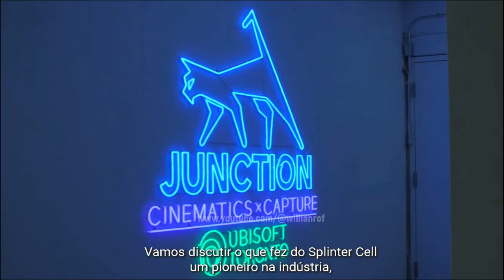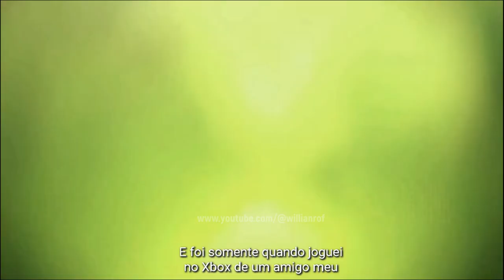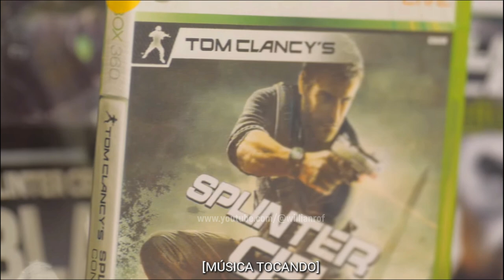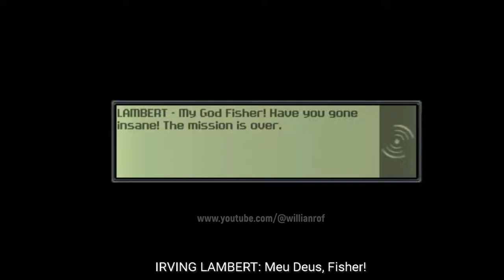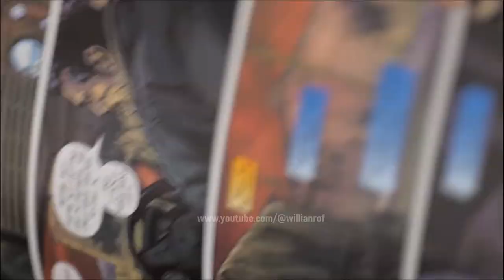SPLINTER CELL 20 ANOS - Entrevista com os desenvolvedores de Splinter Cell Remake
Depois de tantos problemas agora chegou a informação de que o evento Ubisoft forward de 2022 não vai acontecer. Pra quem não sabe o ubisoft forward é o evento anual da ubisoft onde eles trazem as novidades, falam sobre os novos lançamentos e tal. Todo ano eu faço a transmissão aqui no canal desse evento mas esse ano não vai rolar. infelizmente

SEJA MEMBRO!

Facebook Page: willian rof stealth gamer

PLATAFORMAS ONDE JOGO:

PS4
PC